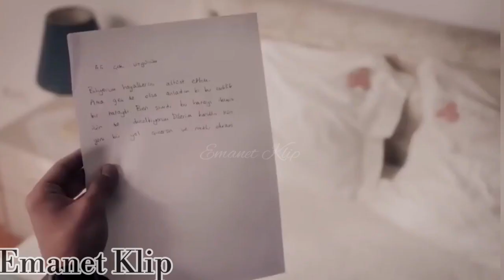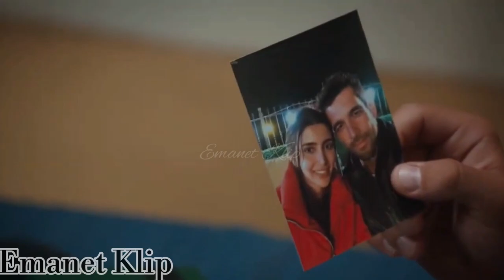Emanet~Ali&Duygu Klip||Unut beni